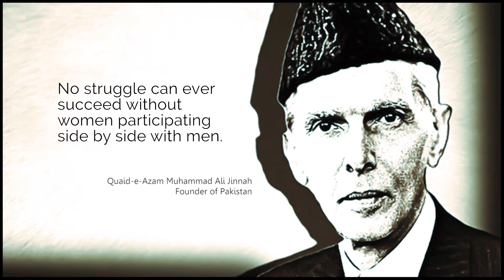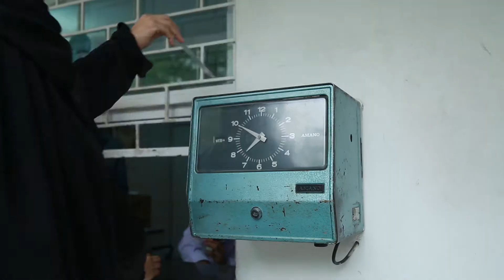Women at Work in Pakistan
Market Development Facility is an Australian Government-funded multi-country initiative that promotes sustainable economic development, through higher incomes for women and men, in their partner countries.

MDF connects individuals, businesses, governments, and NGOs with each other, and with markets at home and abroad. This enhances investment and coordination and allows partnerships to flourish, strengthening inclusive economic growth.

This Documentary is Filmed by FILMI PRODUCTIONS PVT LTD.